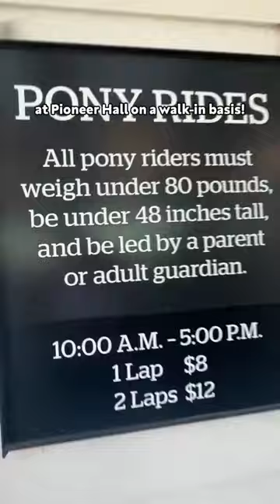Tri-Circle-D Ranch 🐴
Did you know about this? 🎠